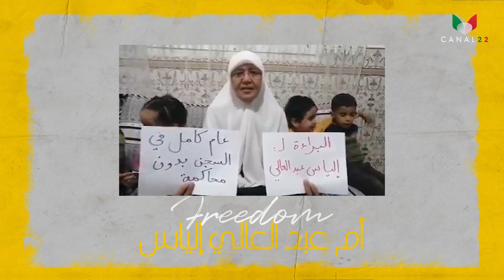أحرار السلمية : إلياس عبد العالي